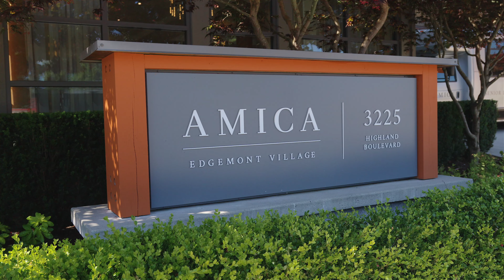Hear at Home Mobile Hearing Clinic Brings Hearing Services to Your Doorstep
Hear at Home Mobile Hearing Clinic comes to you! If you or a loved one has mobility issues, give us a call to arrange an in-home visit. Hearing loss has been linked to cognitive decline so it's very important to get your hearing professionally tested to catch any potential hearing-related issues.

Hear at Home Mobile Hearing Clinic is located in North Vancouver, BC and offers mobile and in-clinic hearing testing, hearing aid sales, hearing aid service and earwax removal. We serve patients in North Vancouver, West Vancouver and the Greater Vancouver area.

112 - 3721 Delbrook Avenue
North Vancouver
BC, V7N 3Z4

Clinic Hours:
Mon – Thu: 8:00am – 6:00pm
Closed for lunch: 12:30pm – 1:00pm

Mobile Hours:
Mon – Fri: 9:00am – 5:00pm
After Hours: Upon Request